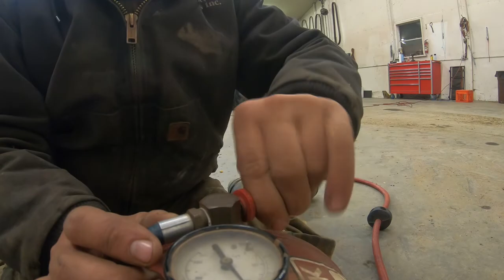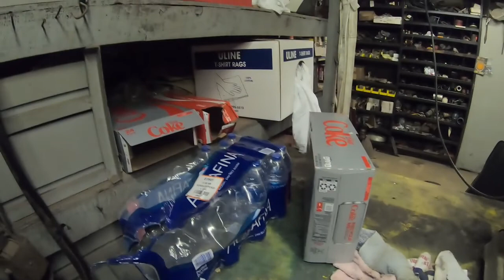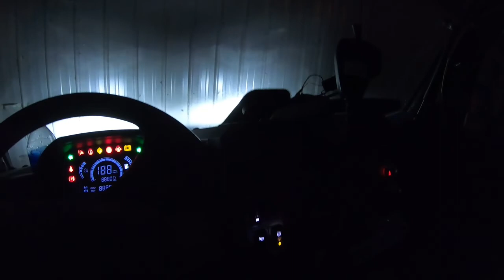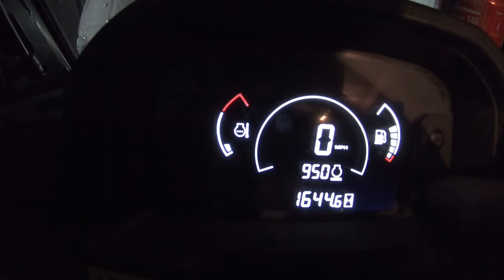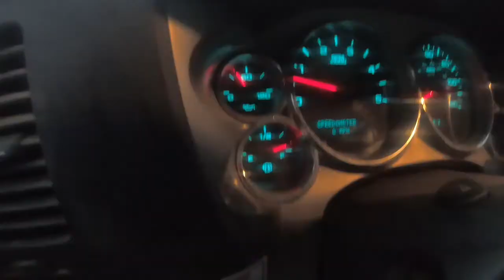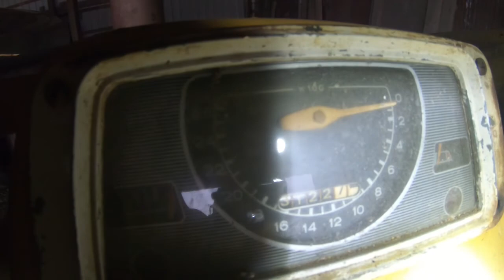oddball equipment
every farm has oddball equipment right?